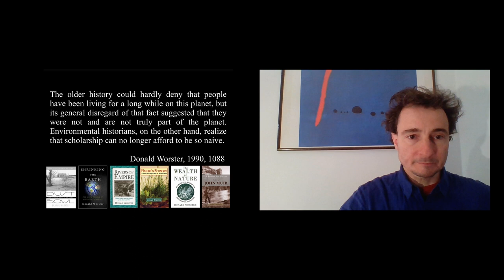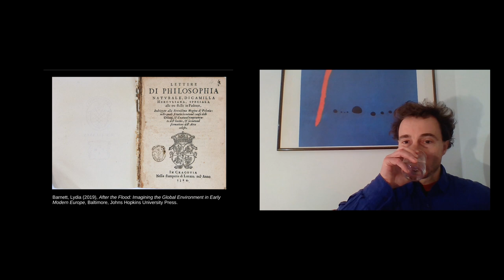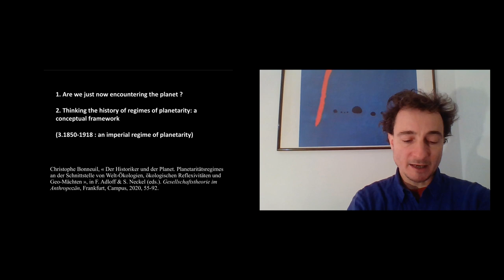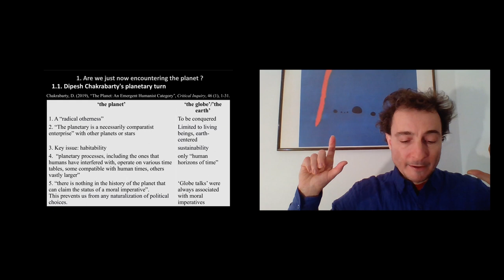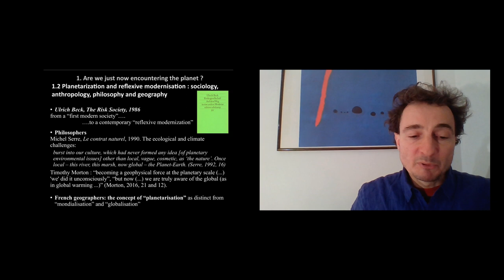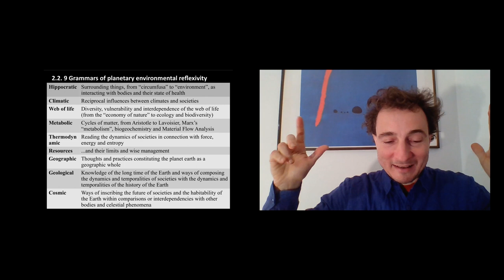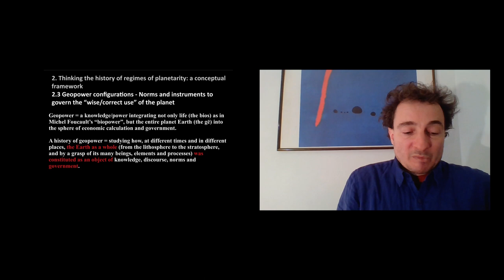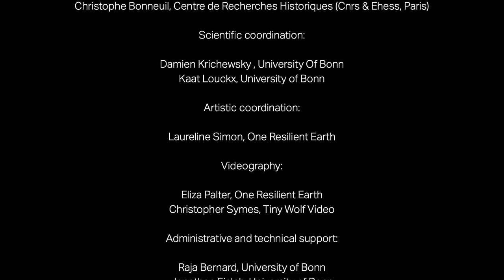The Historian and the Planet: Thinking Regimes of Planetarity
In this lecture, Dr. Christophe Bonneuil, from the Centre de Recherches Historiques at the Ecole des Hautes Etudes en Sciences Sociales (Paris, France), addresses the complex question of 'Thinking Regimes of Planetarity at the Intersection of World Ecologies, Environment Reflexivities and Geopower Configurations."

This lecture is part of an open lecture series that adopts a historical and a sociological perspective to discuss the hypothesis according to which growing ecological concerns may be leading to socio-ecological transformation beyond the modern framework. We would be entering an era of metamorphosis, according to Ulrich Beck, that is, a radical transformation in which the old certainties of modern society are falling apart and something quite new is emerging.

To complement the lecture, and in the spirit of metamorphosis, artworks are displayed in preamble and conclusion of the video. We would like to extend special thanks to the following contributing artists:

- Achim Mohné for 'Planet Earth is Blue and There's Nothing I can't Do' and 'One Earth Unites Many Worlds'
- Bileam Tchepe aka Elekktronaut for 'Magic Sphere III'
- Catalina Swinburn for 'No Land'
- Alex Guevara for 'Clusters' and 'Unit'
- Sage Jenson for 'Digital Morphologies'
- Sofia Crespo for 'Cryptoworks Series', 'Self-Acceptance', 'Revivir', 'Merging' and 'Delicate Orchestration'